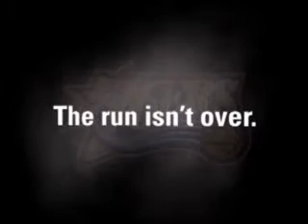Philadelphia 76ers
:30 second TV spot produced for Philadelphia 76ers